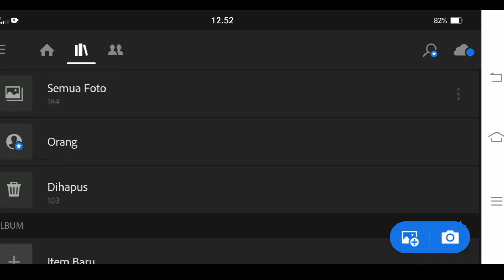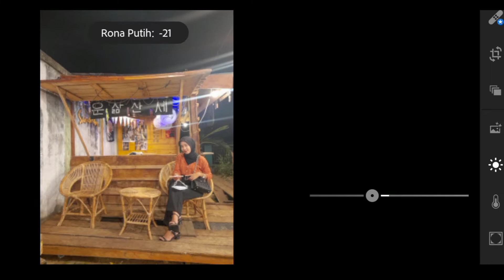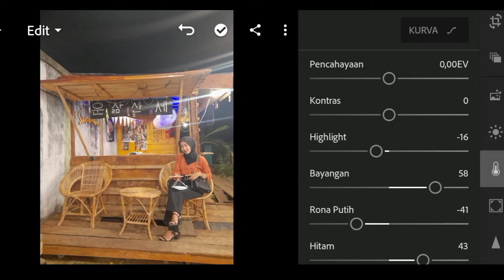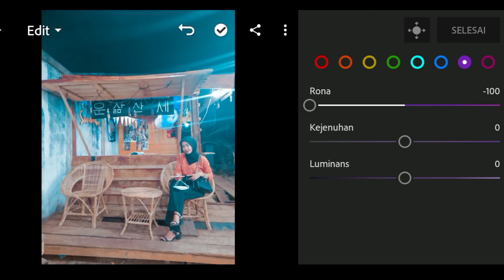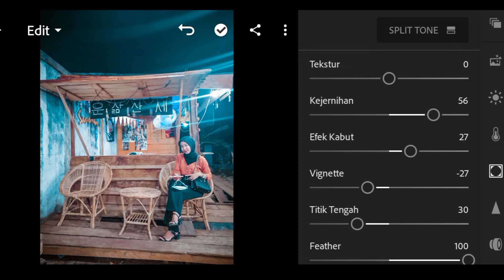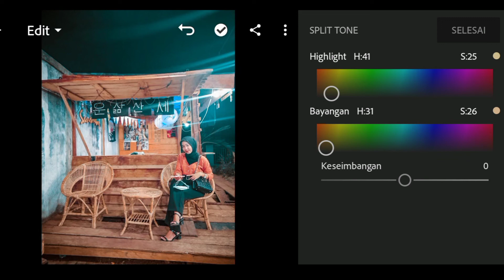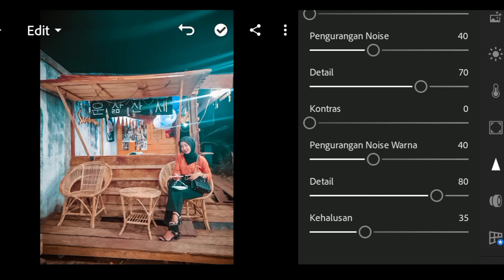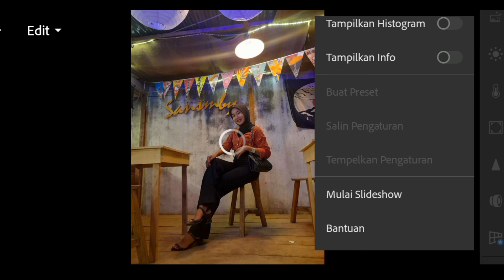Edit Foto Lightroom Android | Night Tone | Lightroom tutorial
Preset Lightroom Night Tone kali ini adalah sebuah preset untuk anda yang suka berfoto di waktu malam hari. mari kalian ikuti rumus rumus tersebut, jangan lupa sesuaikan di foto kalian ya, Selamat mengedit 🤗

SELAMAT MENGEDIT
Tutorial Edit Lightroom | filter Nature | Nature | Rumus lr | Tutorial lr

Cara mengedit foto di Lightroom,
Preset Lightroom 2021,
Rumus lr,
Tutorial Edit Foto Lightroom kekinian,
Tutorial edit foto menggunakan Lightroom,
Adobe Lightroom mobile tutorial download,
Cara edit foto ala Selebgram, cinematic tone, rumus cinematic, filter cinematic, cara edit foto sesuai Selebgram,